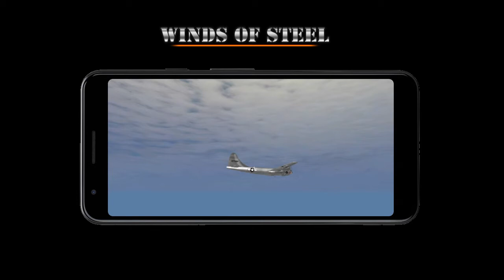Winds of Steel Trailer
Winds of Steel remastered and republished. Available on Android.